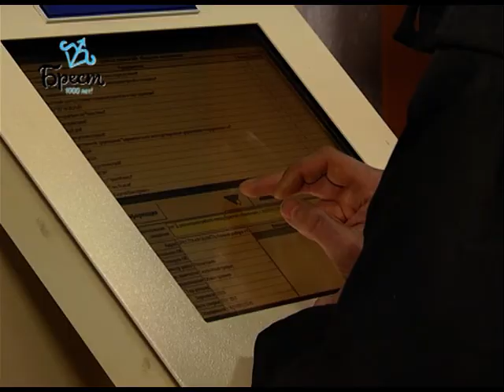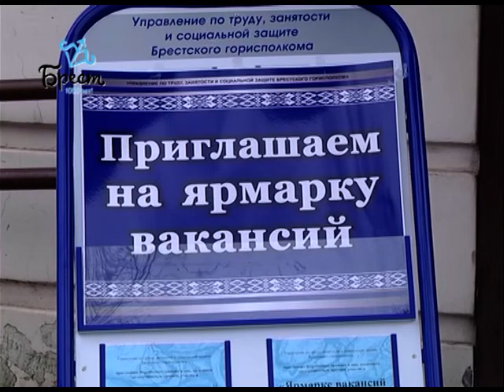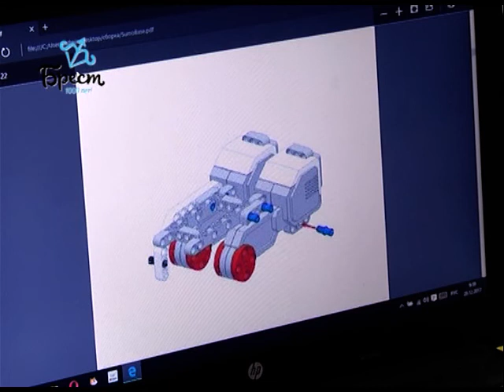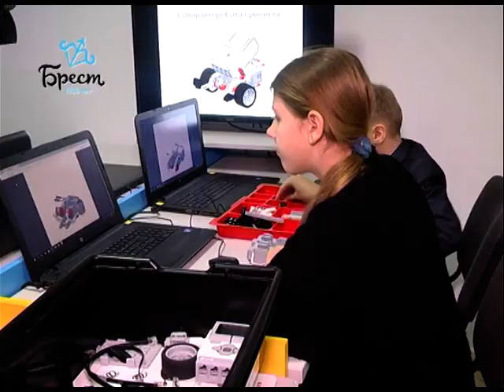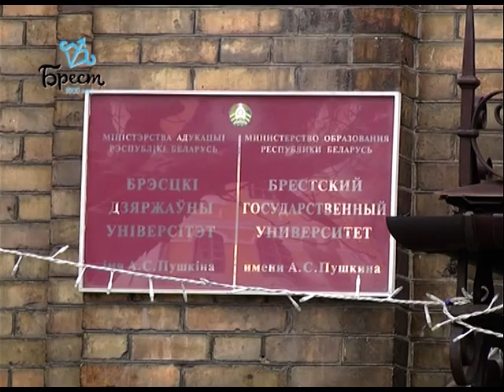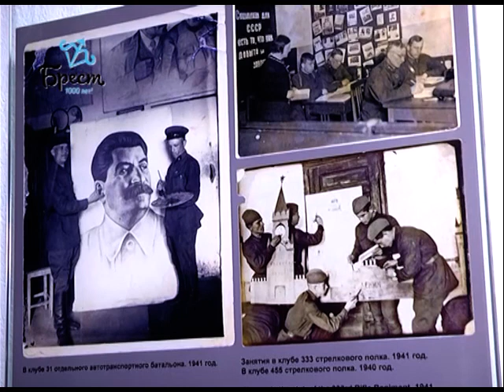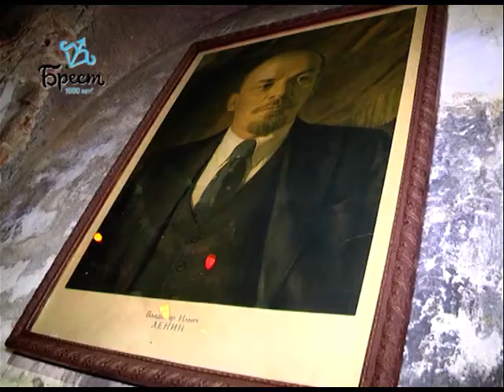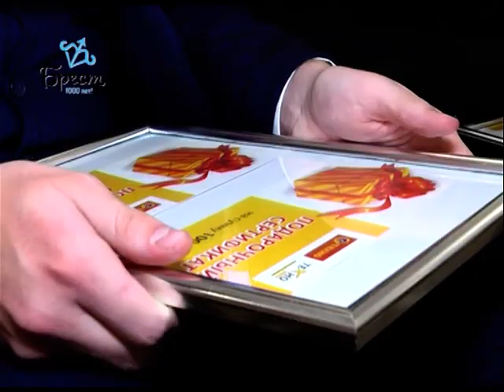2017-12-23 г. Брест. Итоги недели. Новости на Буг-ТВ.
Итоги ярмарки ваканский в областном центре. Журналист В. Саченко Оператор Г. Пекарский
Школа информационных технологий в Брестском НТП. Журналист А. Страпко Оператор Д. Величкевич А. Щерба
«Студент года» в БрГУ им. А. Пушкина. Журналист А. Ноздрин-Плотницкая Оператор Г. Пекарский
Открытие нового музейного объекта – Армейский клуб в Брестской крепости. Журналист А. Ноздрин-Плотницкая Оператор А. Щерба
Прием одаренных детей в рамках республиканской акции «Наши дети». Журналист И. Альшова Оператор А. Щерба
Открытие главной елки Московского района. Журналист В. Саченко Оператор Д. Величкевич